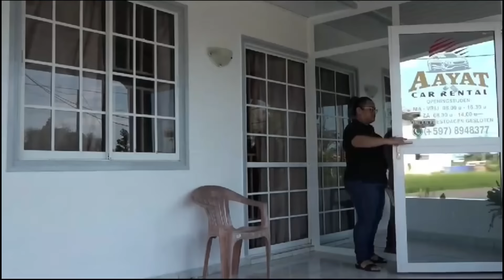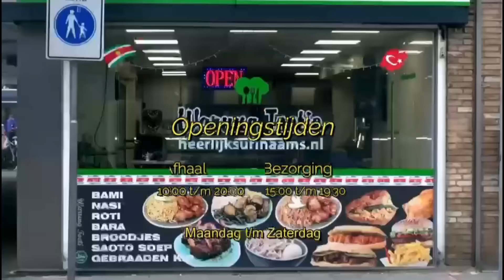Dada over de ruzie Bronto Brunswijk en ook Adek studenten vs prsesident